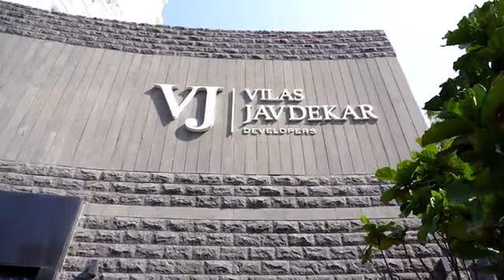Household Garbage Treatment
Household Garbage Treatment best practices.